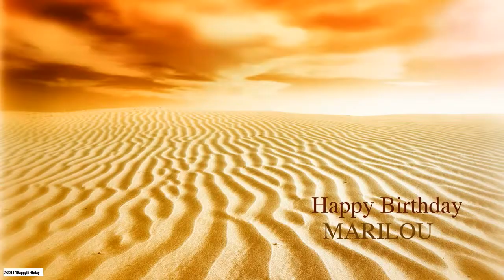Marilou Nature & Naturaleza